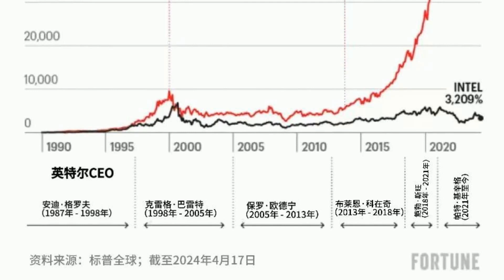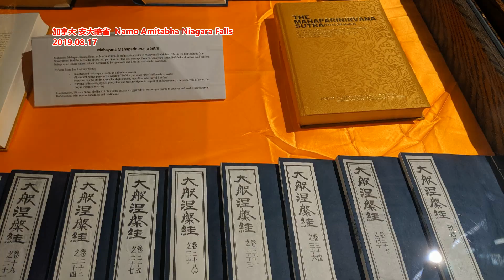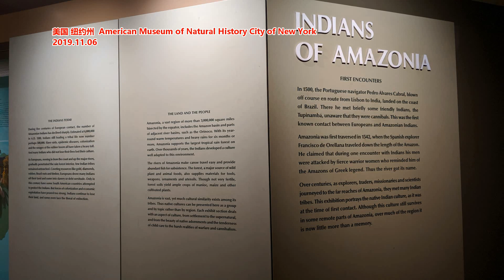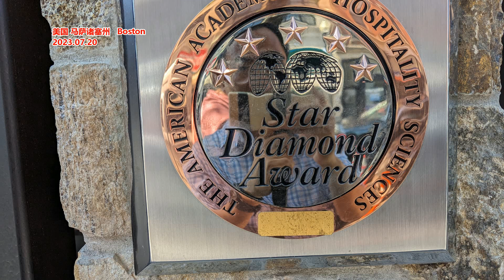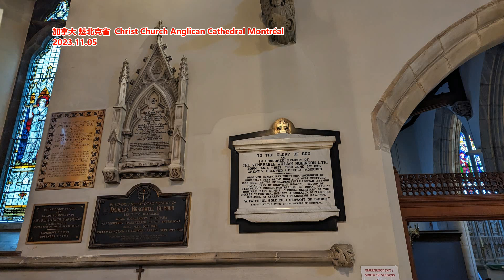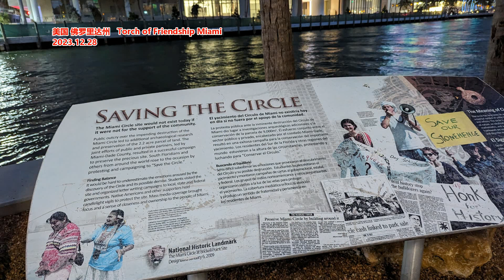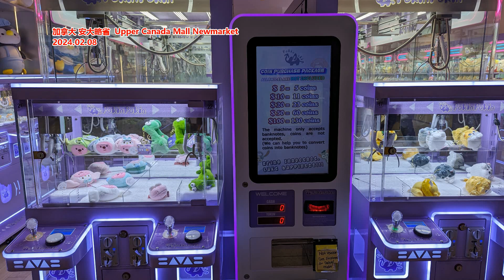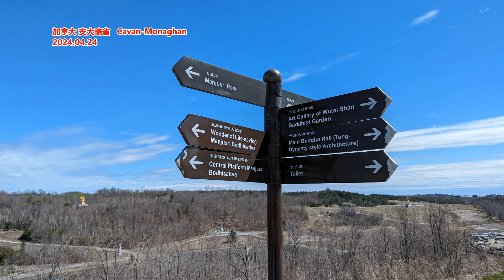英特尔与微软的差距 为何越来越大？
文章来源：财富中文网
史蒂夫·乔布斯不喜欢听到别人说“不”。但英特尔（Intel）CEO保罗·欧德宁就曾这样回复乔布斯。